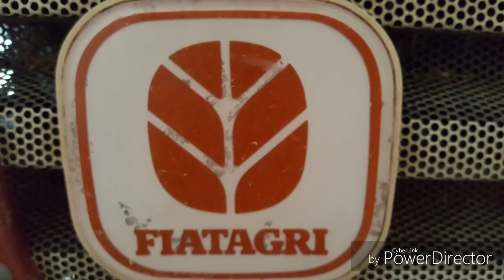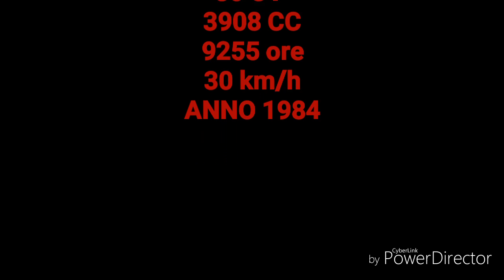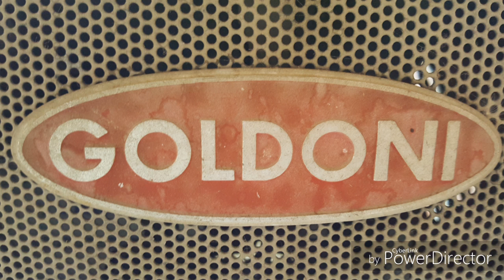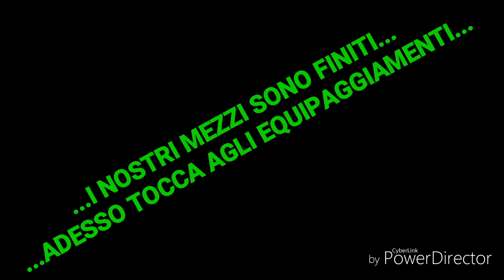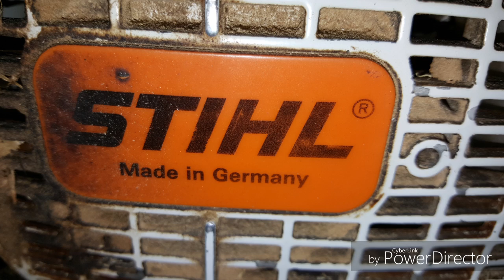SPECIALE RINGRAZIAMENTO 100 ISCRITTI | VI PRESENTO LA MIA AZIENDA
Buona Domenica a tutti, oggi in questo video molto "corposo" vi presento i nostri macchinari e i nostri terreni, appunto per ringraziarvi dei 100 iscritti al canale, continuate a seguirmi e buona visione.